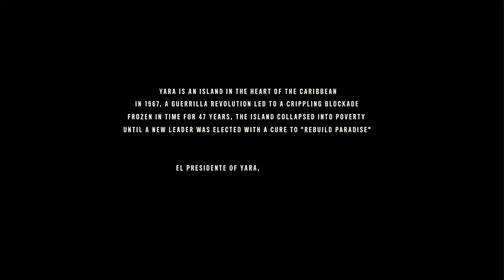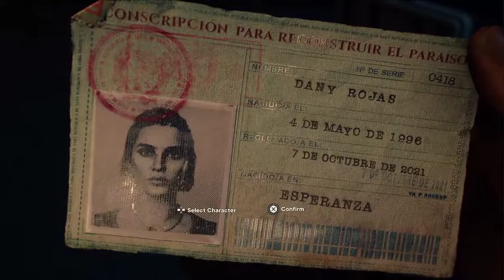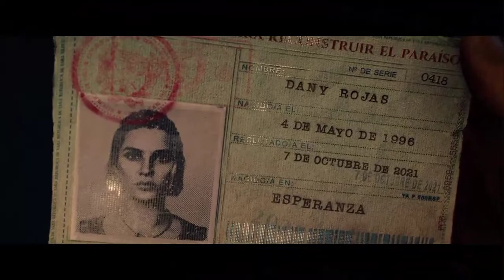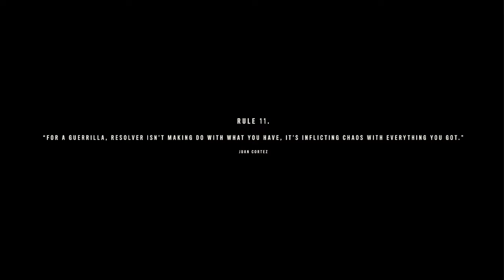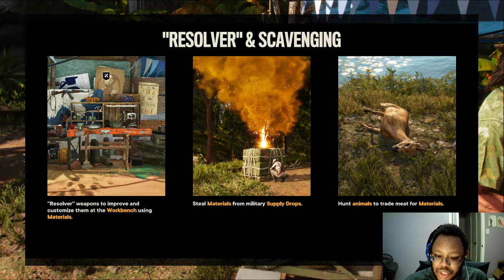Far Cry 6 part 1: The Revolution Has Begun!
Throughout much of history, the oppressed and disenfranchised have risen up in a state of revolution with optimism and hope for the future. However, often times those who rise after freedom can oppress even more than previous rulers. That is the result of Anton Castillo's rule. Thus another revolution is at hand.
Thank you for dropping by for the first episode of Far Cry 6 for you to enjoy! I hope you're all doing just fine in these Covid-19 times and can simply have fun with me as we struggle through this together.